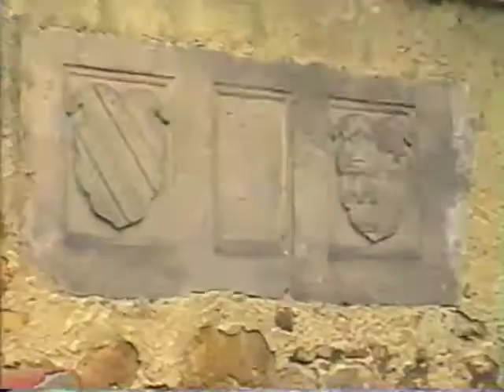Schlossfest Bad Soden 1993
Altes Huttenschloß in festlichem Glanz - mit Festbankett der Adligen von Hutten, dem Fürstbischof (alias Bürgermeister Bruno Döring) und einer Höfischen Tanzgruppe...- alljährlich wird das historische Gemäuer im Stadtteil Bad Soden der Kurstadt Bad Soden-Salmünster zu neuem Leben erweckt.
Hier Impressionen vom Schloßfest im Jahre 1993.